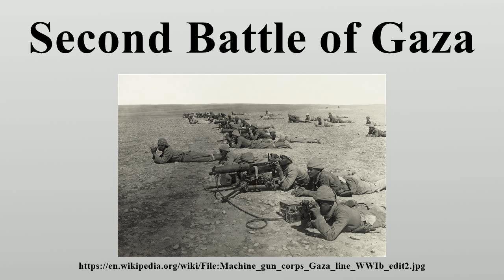Second Battle of Gaza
The Second Battle of Gaza was fought between 17 to 19 April 1917, following the defeat of the Egyptian Expeditionary Force (EEF) at the First Battle of Gaza in March, during the Sinai and Palestine Campaign of the First World War.

Image-Copyright-Info
Image is in public domain
Author-Info:   American Colony Jerusalem
Image-Copyright-Info